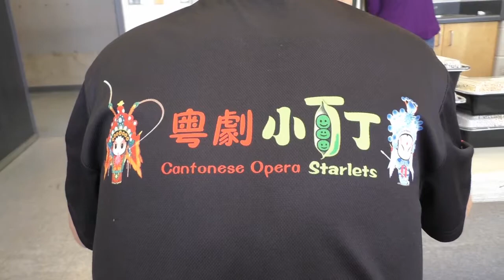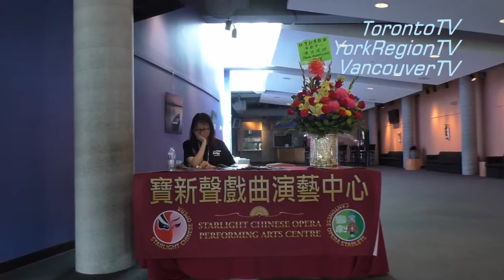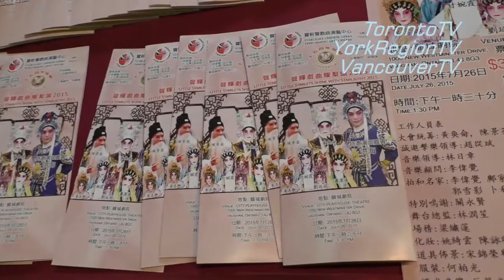Starlet, 20150726, 粵劇小豆丁